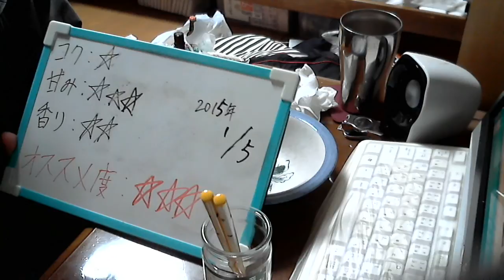酒好きな新潟人の飲酒動画 part813 麒麟山 【日本酒】 【Sake】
甘み：★★★
香り：★★
おススメ度：★★★